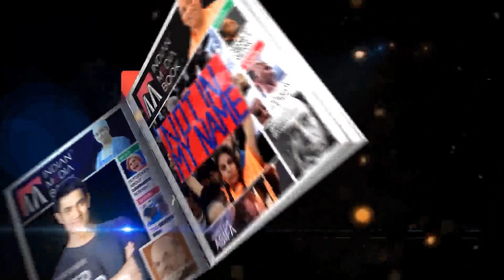Amit Kapoor, the First Coronavirus positive Patient Appealed to People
Amit Kapoor the first coronavirus positive patient of uttar pradesh, got fully recovered and appealed people to cooperate and follow and guidelines given by the government. He released a video and said that people need not panic and advised them to get the testing done if any of the symptoms are found. As India reported a surge in Covid-19 cases continuously.